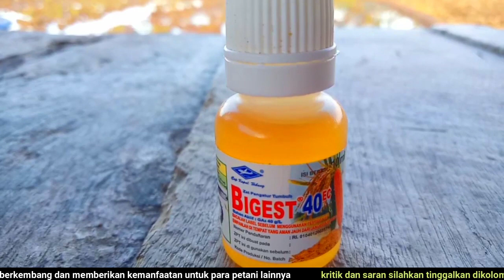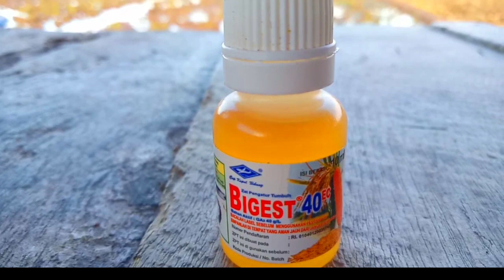ZPT BIGGEST UNTUK PEMBESARAN BUAH